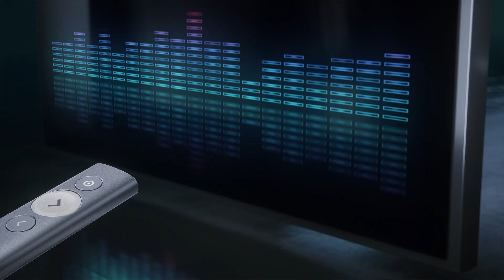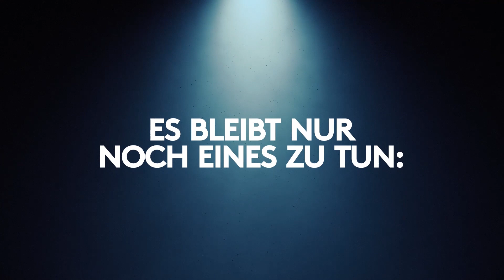Spielend leicht präsentieren – Spotlight Plus